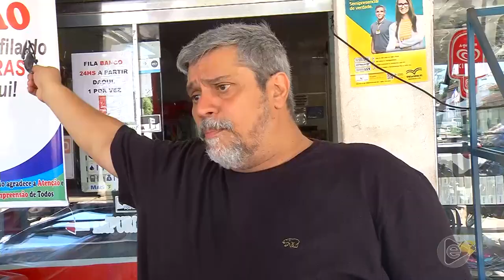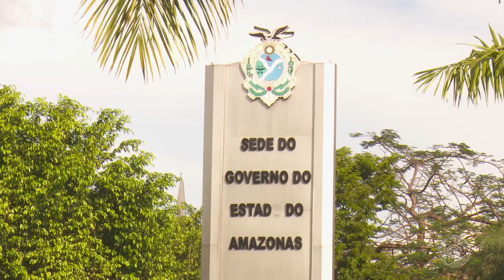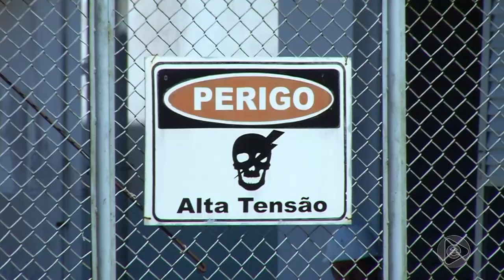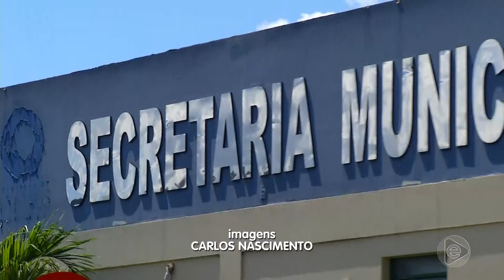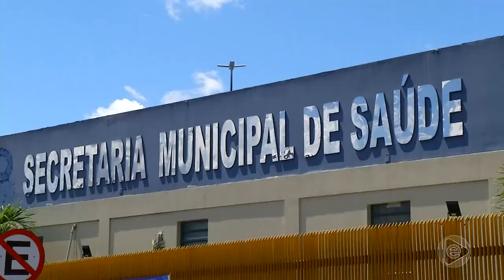Jornal Em Tempo (23.07.2019) 1º Bloco